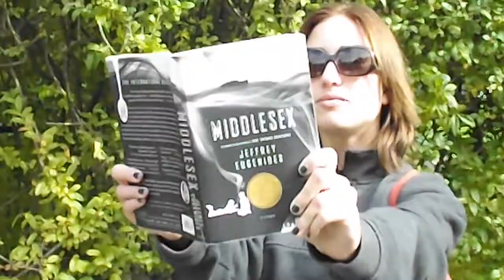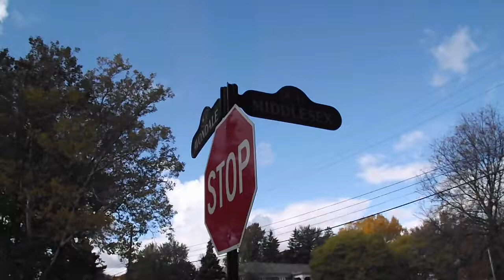girls trip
today me sam and emma went to middlesex (like the book? middlesex?). real transformative stuff. we also went to culver's (obvi) and it snowed for the first time since april today.
thank you jeffrey eugenides!
the songs is benny and the jetts by tv girl, tv girl don't sue me please i'm just a fifteen year old girl!